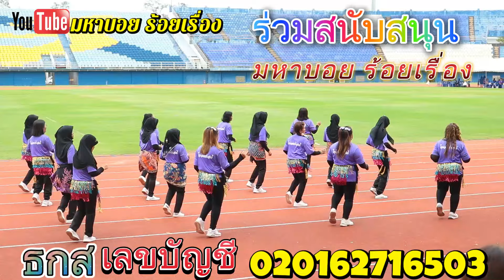ฮักสาวขอนแก่น+หนุ่มหมอแคน/ทีมผู้เข้าร่วมประกวดระดับจังหวัดสงขลา/นางฟ้าไลน์เเดนซ์ทีมอำเภอสะบ้าย้อย